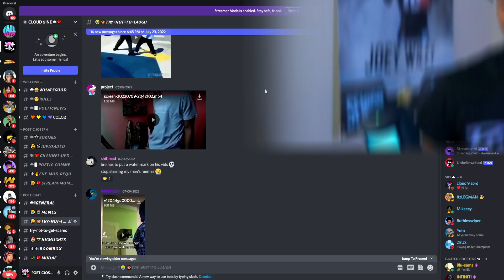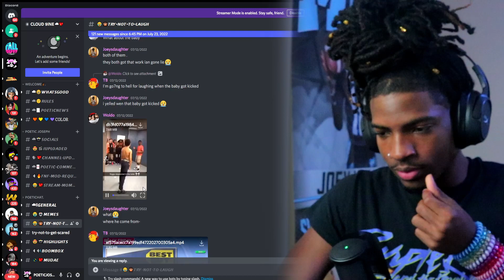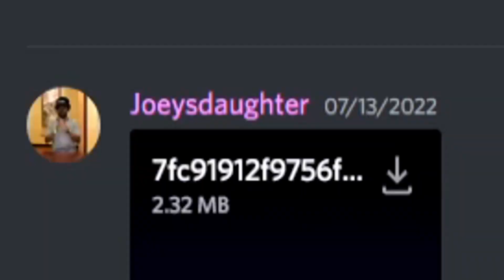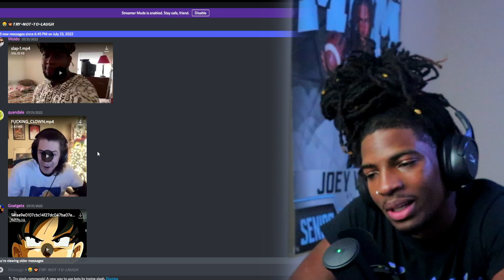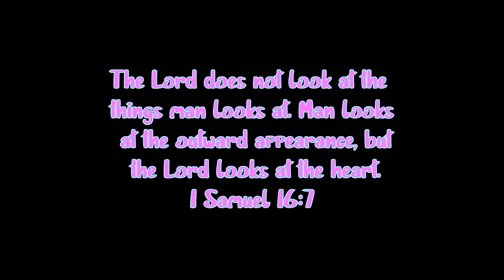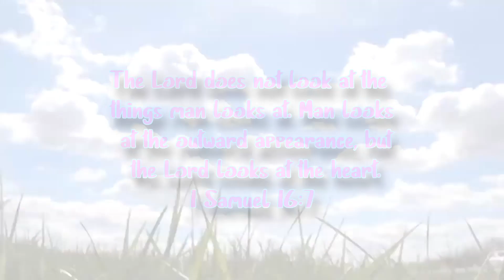ON MY LIFE YALL ARE NOT FUNNY. IF I LAUGH THE VIDEO ENDS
If you enjoyed this TNTl make sure to let me know
SEND BETTER VIDEOS PLEASE